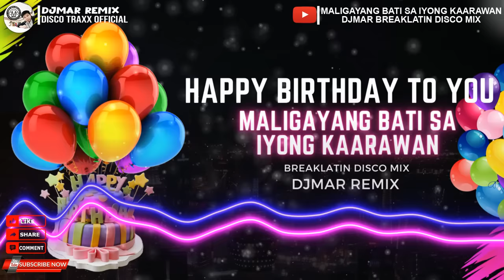HAPPY BIRTHDAY TO YOU SONG DISCO REMIX - MALIGAYANG BATI SA IYONG KAARAWAN - DJMAR DISCO TRAXX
MALIGAYANG BATI SA IYONG KAARAWAN - HAPPY BIRTHDAY TO YOU - PINOY DJ DISCO REMIX - DJMAR DISCO TRAXX

Effect author credits:
ColorBlobs - @paulofalcao
Fluidity - Nimitz

🔉This video is completely for entertainment dance purposes only. I will remove it carefully.

Disco Traxx | Disco Hits | Dj Mar | Disco Remix | Cebu Mix Djs | Davao Mix Djs | HAPPY BIRTHDAY DISCO REMIX - MALIGAYANG BATI SA IYONG KAARAWAN